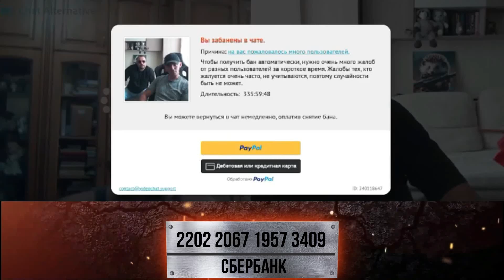Французская компания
КАЖДЫЙ ПОНЕМНОГУ, А ПАРНЯМ - ОГРОМНАЯ ПОМОЩЬ 🙏🏻

⭕️ Давайте не будем оставаться в стороне, а будем максимально участливы…

⭕️Сбербанк  : 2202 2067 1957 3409 Павел М

⭕️ВСЕ СОБЫТИЯ В ДАННОМ ВИДЕО ВЫМЫШЛЕННЫЕ, ЛЮБОЕ
СХОДСТВО С РЕАЛЬНЫМИ СОБЫТИЯМИ СЛУЧАЙНО, АВТОР НЕ
НЕСЁТ ОТВЕТСТВЕННОСТИ ЗА ПРИЧИНЁННЫЙ ВРЕД СВОИМИ
ИСТОРИЯМИ. ВСЕ СКАЗАННОЕ ЯВЛЯЕТСЯ ИСКЛЮЧИТЕЛЬНО
ЛИЧНЫМ БРЕДОМ АВТОРА